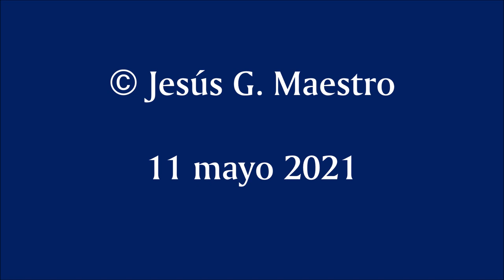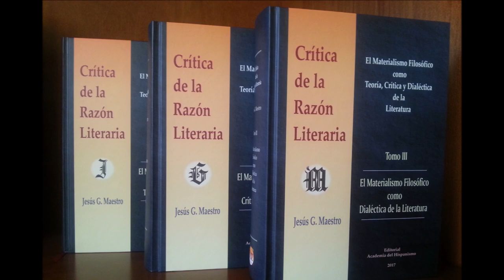Delibes y la guerra en La sombra del ciprés es alargada: no hay inteligencia sin emociones fuertes